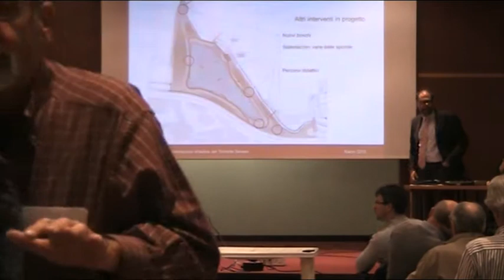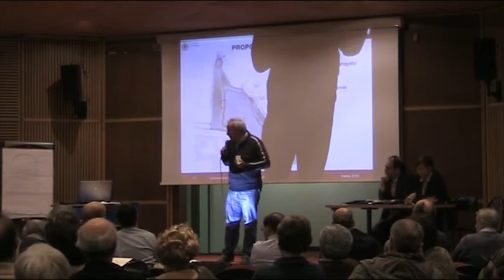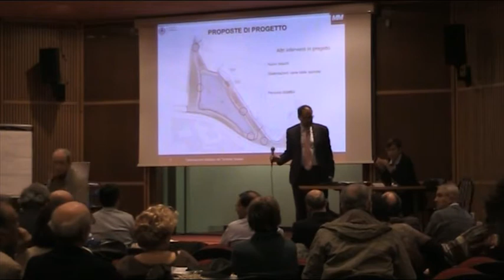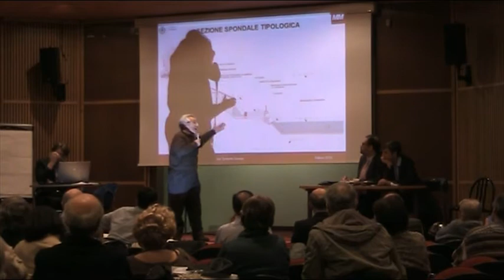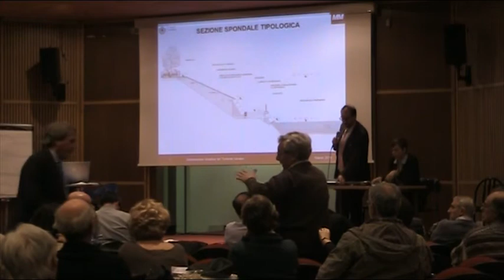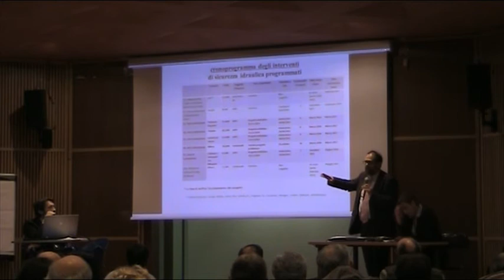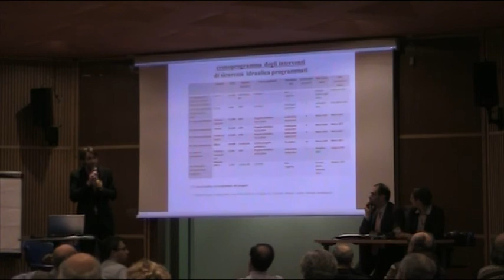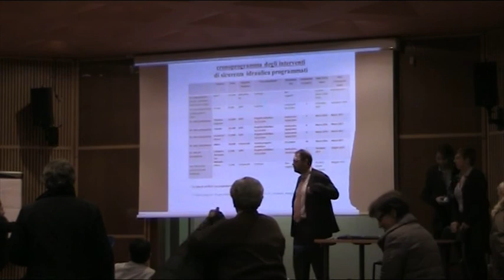Seveso vasca al Parco Nord auditorium Ca' Granda 27/3/2015 2/2